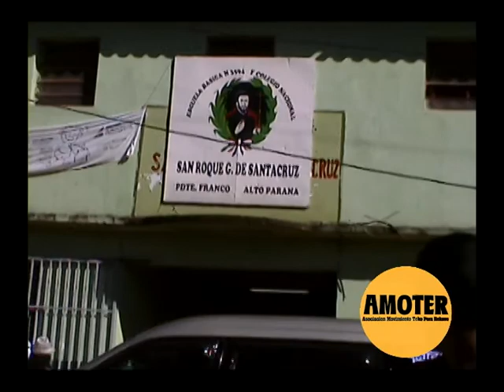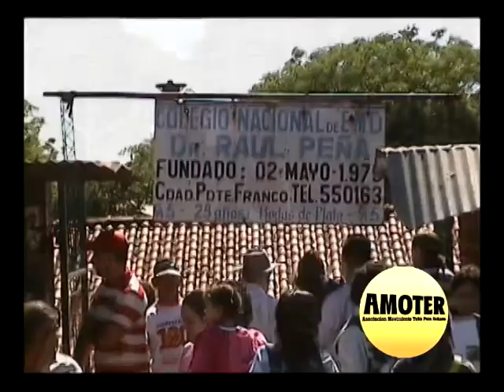Elecciones Municipales 2010 - AMOTER - 01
Histórica participación de AMOTER en estas elecciones municipales 2010 específicamente por la junta municipal, para continuar su trabajo pero esta vez desde adentro.Barty Fernandez dando algunos informes sobre la posibilidad de que aun hay esperanzas de meter un concejal de la organización AMOTER.